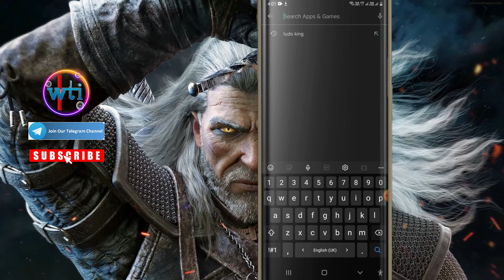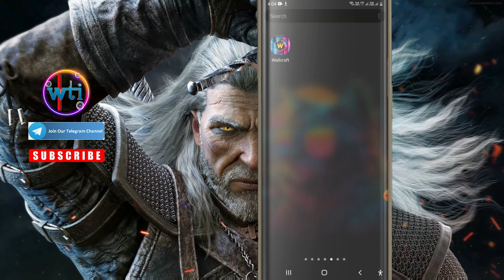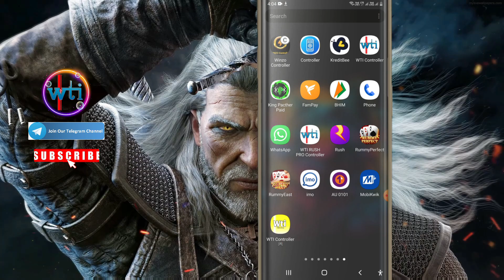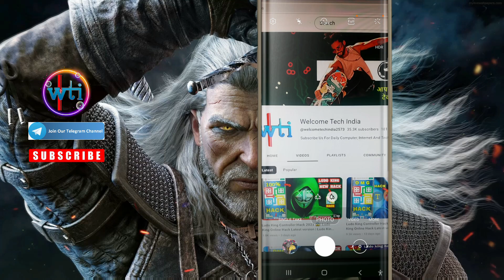LUDO KING HACK 2023 NEW || NEW LATEST ONLINE OFFLINE HACK LUDO KING || WTI CONTROLLER DOWNLOAD FREE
Ludo King Controller Hack 2023 😱| Ludo King Online Hack Latest version | Ludo King Mod |King Patcher

Ludo King Se Paise Kaise Kamaye | How To Earn Money From Ludo King | Ludo Se Paise Kaise Kamaye

BY WELCOME TECH INDIA
In  this video I will show you how to hack  Zupee Suprere Game  with latest version if you all guys want this mode APK

🔴Ludo को हैक करना अब चुटकियों मैं । Online Or Offline कैसे भी | क्योंकि आ गया हैं Ludo का Controller

Aaj main apko iss video me btaya h ki Ludo king ko kaise hack kr skte h
or ludo king ki help se humesha match jite
or aap subhi logo k Questions k answer bhi diye h

ludo king online hack  hota h.
or aj humne btaya h ki ludo controller me jo error problem aate h vo ku aate h

LUDO KING HACK 2023 NEW || NEW LATEST ONLINE OFFLINE HACK LUDO KING || WTI CONTROLLER DOWNLOAD FREE || BY WELCOME TECH INDIA |

how to hack ludo King online match/Ludo king controller official/ludo king cheats and tricks hindi

how to hack ludo King online match
ludo king controller
ludo king cheats and tricks
how to hack ludo king online game
ludo hack tricks hindi
Ludo hack kaise karen dice hack
ludo king hack tricks in hindi
ludo hack with controller
ludo king six hack
unlimited six in ludo
ludo controller download
how to hack ludo
ludo hack kaise kar sakte hai
Ludo hack kaise karen
Ludo hack without root
ludo six hack with dice hacking
Ludo King mod application 2020
Ludo King Kaise jite
Ludo online multiplayer game hack kaise karen
Ludo online match hai kaise karen
Hack Ludo King online multiplayer match
Hack Ludo King without root
ludo hack tricks malayalam
ludo hack
ludo hack Kaise kare shakte hain
ludo hacking tricks
Ludo King tricks
Ludo King online Kaise khele Hindi
Ludo King how to play with friends
Ludo King se paise Kaise kamae 2020
Ludo King hack trick in Hindi 2020
Ludo King se paise Kaise transfer Karen
Ludo King friend request Kaise bheje
Ludo King hacks and tricks
Ludo King hack 4 player
Ludo King hack kaise karen online
Ludo King hack tricks Bengal
Ludo King hack kaise kare offline
Ludo King hack with controller
Ludo King hack Karne Ka tarika
Ludo king dice hack
How to win Ludo King match
Win Ludo King every time
Win Ludo king
Win Ludo
Win Ludo game
Win ludo star
Win ludo king game
Ludo win trick
Ludo win setting
Ludo win cash
Ludo win tips
Ludo win tricks
Ludo win setting
Ludo win cash
Ludo winning tips in Hindi
Ludo win real money
Ludo win paytm case
Ludo winning tricks Malayalam
Ludo winner Kaise bane
Ludo Win Money
Ludo winner
ludo king unlimited six hack
ludo king controller downloa gg